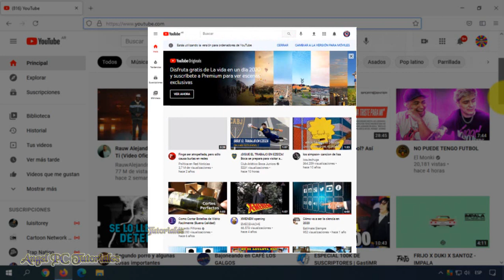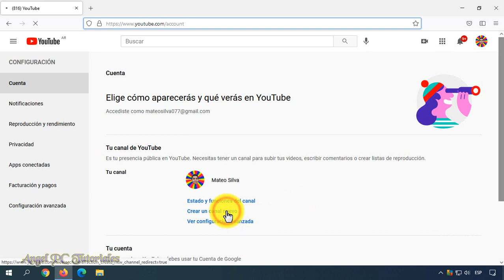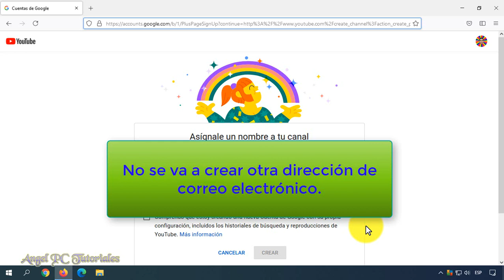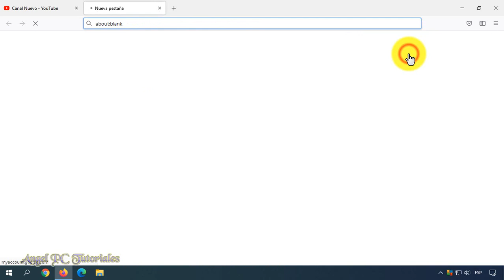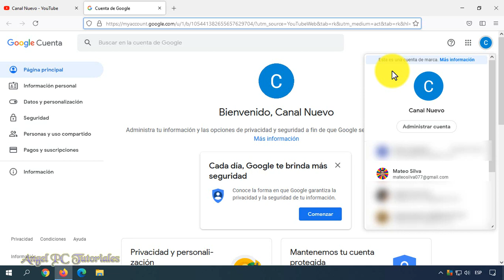COMO CREAR OTRO CANAL DE YOUTUBE CON LA MISMA CUENTA 🚀 Canal Secundario (Actualizado) 💻📱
Explico cómo crear otro canal de youtube con la misma cuenta. Hacer y tener un nuevo canal secundario o varios canales con la misma cuenta de Google o el mismo correo Gmail tanto en PC como en celular (móvil). Esto también se conoce como crear una cuenta de marca de Youtube. Lo cual es necesario para poder crear, gestionar o administrar todos los canales que quieras desde la misma cuenta de Google, sin tener que usar otro correo electrónico Gmail. Puedes tener 2 (dos) canales de Youtube o cientos.
Es completamente gratis, y no necesitas tener cierta cantidad de suscriptores para hacerlo.
Así que ya sabes, si quieres aprender a crear un nuevo canal secundario o varios canales de Youtube con la misma cuenta, debes mirar este video tutorial de principio a fin. Ya que explico cosas muy importantes a lo largo del video.